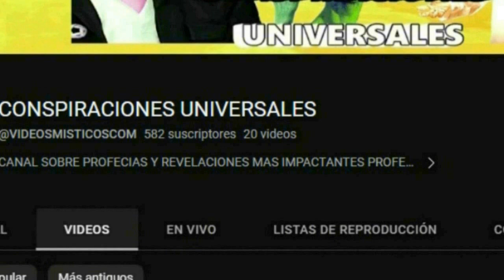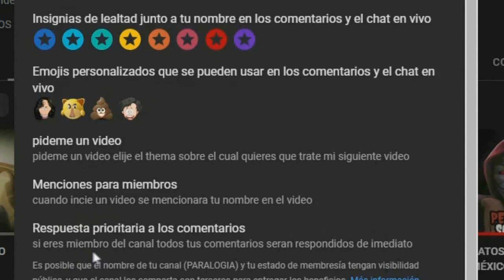LA BRUJA DEL 71 REVIVIRÁ PARA DOMINAR EL MUNDO CON LA REINA ISABEL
todos conocimos ala famosa bruja del 71 del programa el chavo del 8 en la serie personajes como el chavo y kiko podian percivir loque realmente era la señorita doña cleotilde una bruja malvada años despues de sumuerte esta mujer la bruja del 71 podria revivir yaque ella hizo un pacto con entidades oscuras ella revivira en los proximos años para gobernar el planeta tierra
Únete a este canal para acceder a sus beneficios: